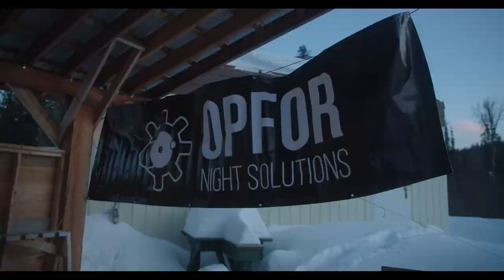Winter Brutality 2023 at Prince George Rod and Gun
Winter Brutality 2023 was hosted by PG Multigun and Canadian Multigun at Prince George Rod and Gun, in British Columbia, Canada.

We were there to sponsor the event, run a nightvision course, and make a donation to the range itself.